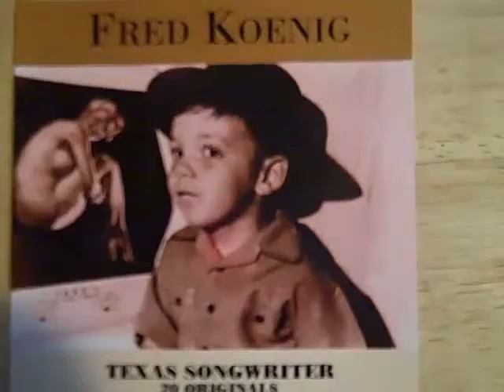Police want you in the left lane by Fred Koenig